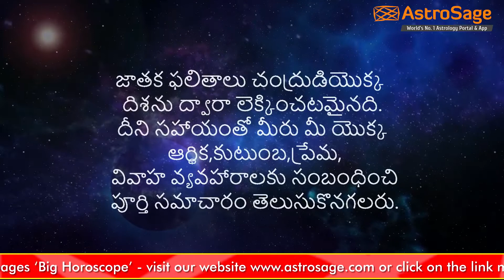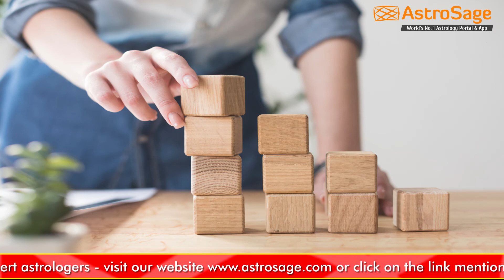వారపు రాశిఫలాలు ( 02 డిసెంబర్ నుండి 08 డిసెంబర్ 2019): Weekly Rasi Phalalu in Telugu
వారపు రాశిఫలాలు 02 డిసెంబర్ నుండి 08 డిసెంబర్ | తెలుగు రాశిఫలాలు | rashi phalalu 2019 in telugu

మీకు మాయొక్క వీడియో నచ్చినట్లయితే ఈవీడియోని లైక్ చేయండి,సలహాలు,సూచనలు ఇవ్వలి అనుకుంటే క్రింద కామెంట్ చేయండి.  ఈ రాశిఫలాలు చంద్రుడియొక్క లగ్నమును అనుసరించి లెక్కించటమైనది. వరికైనా వారియొక్క పుట్టినవివరాలు లేనట్లుయితే వారు  వారియొక్క పేరుముందున్న అక్షరాన్నిబట్టి వారిరాశిని తెలుసుకుని ఈరాశిఫలాలు చూడవచ్చును.

మేష - చు,చే,చొ,ల,లి,లు,లె,లో,అ
వృషభ - ఈ,ఉ,ఏ,ఓ,వ,వి,వు,వె,వో
మిథున - క,కి,కు,ఘ,జ,చ,కె,కో,హ
కర్కాటక - హి,హు,హే,హో,డ,డి,డు,డె,డో
సింహ - మ,మి,ము,మె,మొ,ట,టి,టు,టే
కన్య - టో,ప,పి,పు,ష,ణ,ట,పె,పొ
తులా - ర,రి,రు,రె,రొ,త,తి,తు,తె
వృశ్చిక - తో,న,ని,ను,నె,నొ,య,యి,యు
ధనుస్సు - ఏ,యో,బ,బి,బు,ద,ఫ,టా,బె
మకర - బో,జ,జి,ఖి,ఖు,ఖే,ఖో,గ,గి
కుంభ - గు,గె,గో,స,సి,సు,సె,సో,ద
మీన - ది,దు,త,ఝా,త్ర,దె,దొ,చ,చి